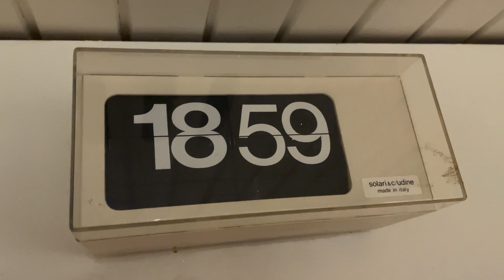Kauppaneuvos Paukun saunassa rysähtää.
Kauppaneuvos Paukun saunassa rysähtää solari & c / udine made in italy